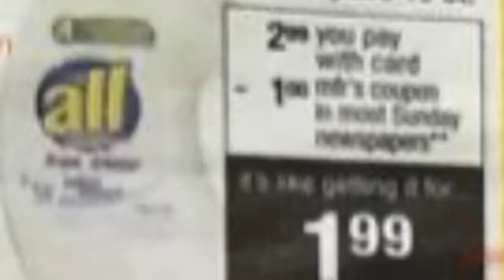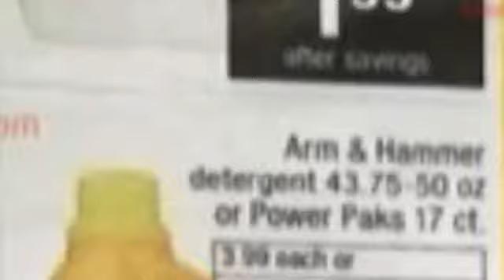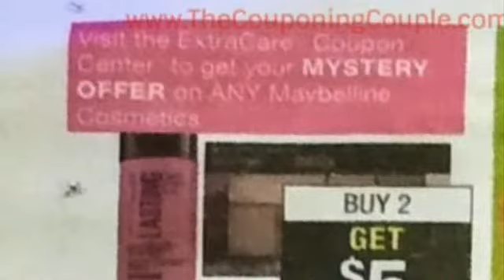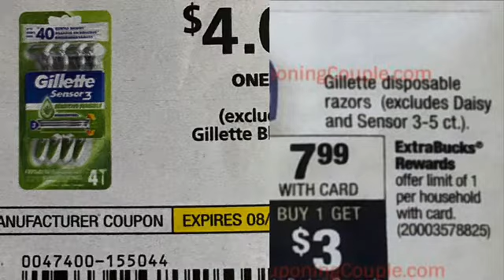Cvs Early Deals 08/23-08/29 .99 Razors 😱